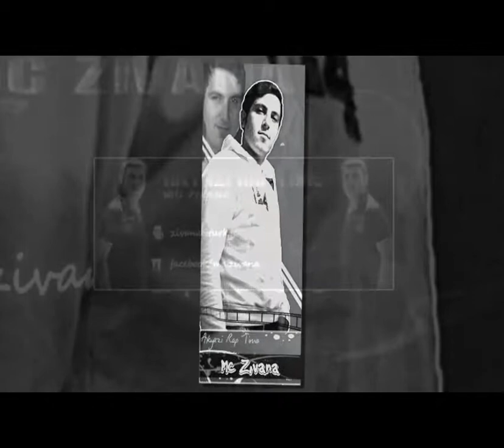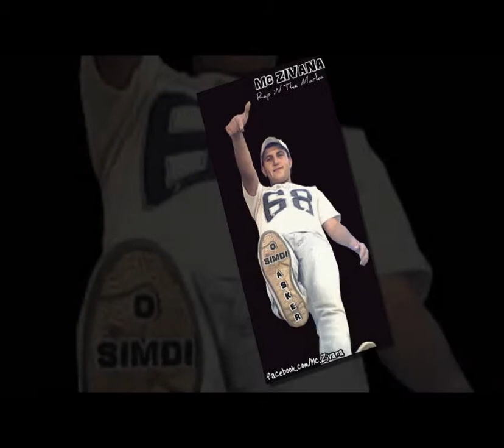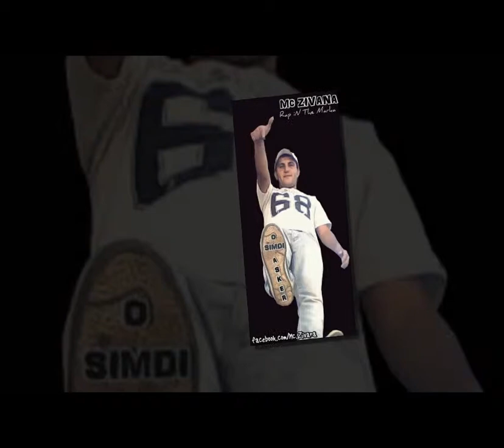YaLancısın İnanmam Sana... 54 Kabuus & Mc Zıvana & Son Darbe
Mc ManevRa Mustafa Köseoğlu Ufak Bir Evimiz Olsun Sevmek Suçmu Kanka Mahmut Özer Aksarı Zonguldak İstanbuldan Güneşli arabesk sakarya recordz Akyazı Rap Time 2012 Damar Mahmut Özer Aksarı Sakarya Akyazı Akyazı Rap Time 2012 Grup Seksendört - Hayır Olamaz Yeni Klip 2011 Tarkan - Kayıp Yeni Klip 2011 Aylince - Ele Ne 2011 Sibel Can Seyyah 2011 - Ozan Doğulu & Sezen Aksu - Kaybolan Yıllar 2011 Klip - Hadise Süperman Yep Yeni Klip 2011 - Murat Boz Aşklarım Büyük Benden 2011 - Funda Arar Sen Ve Ben 2011 - Pinhani - Yitirmeden 2011 - Serdar Ortac Elimle 2011 - Sefa Topsakal Yeni Albüm 2011 - Soner Sarikabadayi Itiraz 2011 - Ismail YK One Minute Yeni Single 2011 - Bengü Ft. Suat Ateşdağlı - Artık Sevmeyeceğim 2011 - Faruk K Yep Yeni Albüm 2011 - Mustafa Ceceli Yagmur Agliyor 2011 - Petek Dinçöz - Yalanı Boşver 2011 - Yonca Lodi - Milat Yep Yeni Klip 2011 - Nefes - Başımın Belası [YENI KLIP 2011] H.Q. - Ardahan - Ömre Bedel 2011 Yep Yeni Klip 2011 - Mertcan 2011 - Arabesk Rapler 2011 - Murat Gül - Allahim Yep Yeni 2011 - Sibel Mirkelam - Renkli Rüyalar 2011 - Ebru Gündes - Aglamayacagim 2011 - Özlem Ay 2011 Albüm - Gökhan Özen - Sitemkar [ Orjinal Klip ] YENi 2011 - Ozan Ben Onunla Uyumalıyım [ Yeni Klip 2011 ] H.Q - Demet Akalın - Olacak Olacak 2011 - Orhan Ölmez - Bilmece (Orjinal Video Klip 2011) - Cartel - Bir Oluruz [Orjinal Klip 2011] - Gökhan Türkmen - Bir Öykü [ Yeni KLİP 2011 ] - Mustafa Ceceli - Kıymetini bilemedim 2011 - Atiye Deniz - Aşkına Da Sana Da (2011) Klip - EMRE & YASAR YER YERINDEN OYNAR 2011 - NO NAME - OLMADI OLAMADI YEP YENI KLIP 2011 - ORHAN ÖLMEZ YEP YENI ALBUM 2011 - EBRU GÜNDES 2011 - Okan Sayar 2011 - Ardahan Ömre Bedel Yep Yeni Klip 2011 - Aşkın Nur Yengi - Kibrit ve Alev - YENI KLIP 2011 - Demet Akalın Feat. Fatman Scoop - Umutsuz Vaka - YENI KLIP 2011 - GÜLCIN ERGÜL ARA ARA YEP YENI KLIP 2011 - SONER SARIKABADAYI SEVENI ARIYORUM 2011 - Sercan 2011 - Samet Ekizkaya 2011 - Denizkan Sonu Yok 2011 - Gökhan Tepe Bir Kac Beden Önce 2011 - Tarkan Acimiyacak 2011 - Tugay Ören Sevdali 2011 - Ismail YK 2011 - Sila 2011 - Kral TV Klipler 2011 - Sibel Can & Soner Sarikabadayi Düet - Son Vapur 2011 - Nilüfer & Şebnem Ferah - Erkekler Ağlamaz 2011 Yeni Klip - Murat Dalkılıç - Dönmem [ Yeni Klip 2011 ] - Kayahan 365 Gün 2011 Yep Yeni - Berkay - Ömrümün Geri Kalanı Yeni Orjinal Video Klip 2011 - Özcan Deniz & Deniz Çakır - Ya Sonra [YENI KLIP 2011] - Petek Dincoz - Sihirbaz [YENI KLIP 2011] - Atiye Deniz Budur 2011 Yep Yeni - Sıla - Oluruna Bırak Orijinal Yeni Klip 2011 - Bahar Ates 2011 - Soner Sarikabadayi - Seveni Ariyorum 2011 - Yeliz & Soner Arica - Nerdeydin 2011 - Rafet El Roman - Ne Oldu O Gunlere 2011 - malatyastyle 2011 - dj kral 2011 - fermanmusic 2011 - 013 suikast 2011 - mc karakule 2011 - ugur-e 2011 - yanliz 2011 - anaconda records 2011 - em-g 2011 - d-fresh 2011 - serc651 2011 - apaci 2011 - dj akman 2011 - son nefes 2011 - arabesk rapler 2011 - slow damar 2011 - acapella 2011 - adini feriha koydum yeni bölüm - fatmagülün sucu ne yeni bölüm - nilüfer ay 2011 - yusuf tomakin 2011 selcuk sahin yeni albüm 2011 - emre yasar 2011 - the mp5s 2011 - ali öztürk 2011 - ufuk ergün 2011 - mc berkay 2011 - turkce rap 2011 - mehmet murat 2011 - murat gül allahim 2011 - mertcan degdi mi 2011 - geeflow 2011 - qarizma 2011 - ahmet yavuzer 2011 - samet ekizkaya 2011 - studio tomakinler 2011 - serdar ortac 2011 yep yeni - rapresyon 2011 - fard alter ego ablum 2011 - massaka blutbeton - ilk isyan 2011 - samet baba 2011 - yunus59 2011 - sezgin ag 2011 - ayhan malik 2011 - mc serkan 2011 - crazy ossie 2011 - kirk4imha 2011 - savsat style 2011 - tripkolic 2011 - ak-kor 2011 - dj veyso 2011 - beat by kalpsiz 2011